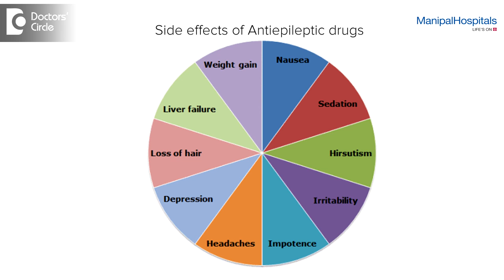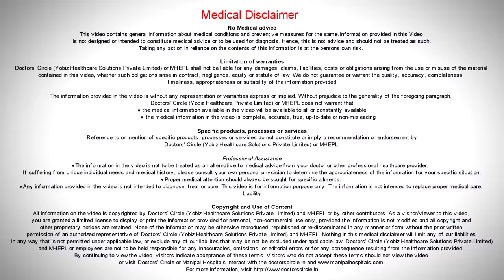Are Epilepsy medicines safe and effective? | Neurology Doctor In Bangalore | Manipal Hospitals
Dr Pramod Krishnan, a neurologist near Marathalli at Manipal Hospital tell us about the safety and effectiveness of epilepsy medicine.

There are many epilepsy medications (also known as antiepileptic drugs) available nowadays. There are many factors one must take into account before choosing medication, including age, gender, type of seizure, and others. The medicines are designed to be used over the long-term and the side effects are generally mild and can be predicted.